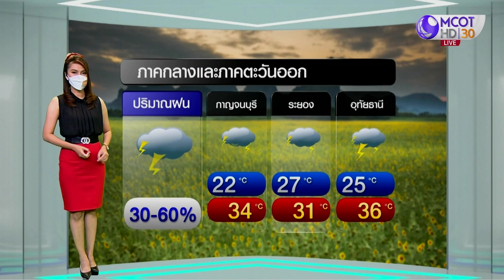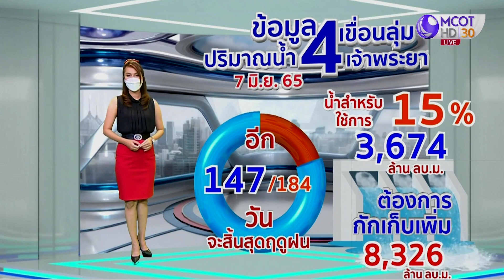ลมฟ้าอากาศ : ทุกภาคทั่วไทย ยังมีฝนตกต่อเนื่อง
ร่องมรสุมพาดผ่านประเทศเมียนมา ประเทศลาวตอนบนเข้าสู่หย่อมความกดอากาศต่ำบริเวณชายฝั่งประเทศเวียดนามตอนบนและอ่าวตังเกี๋ย ประกอบกับมรสุมตะวันตกเฉียงใต้กำลังปานกลางพัดปกคลุมทะเลอันดามัน ประเทศไทย และอ่าวไทย ทำให้ประเทศไทยยังคงมีฝนฟ้าคะนองเกิดขึ้นได้ โดยมีฝนตกหนักบางแห่งบริเวณภาคเหนือ และภาคตะวันออกเฉียงเหนือ คลื่นลมบริเวณทะเลอันดามันตอนบนมีกำลังแรงขึ้น โดยมีคลื่นสูง 1-2 เมตร บริเวณที่มีฝนฟ้าคะนองคลื่นสูงประมาณ 2 เมตร